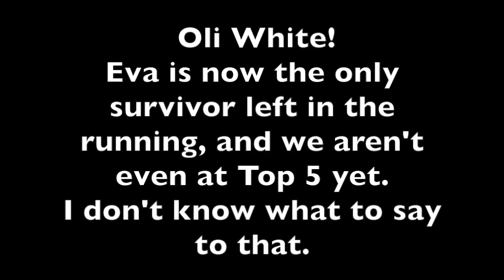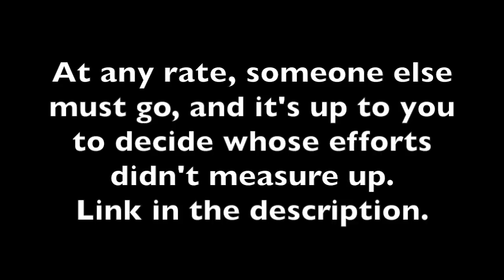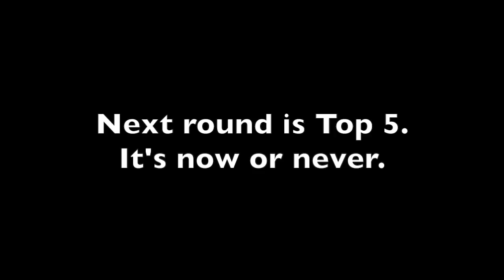The Ultimate Escape the Night Most Useful Characters Tournament (Top 6)